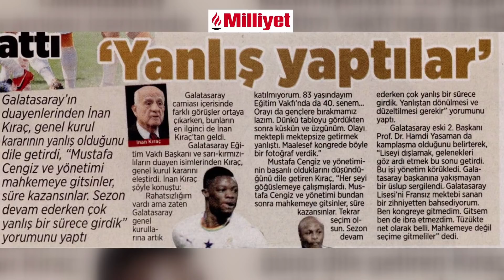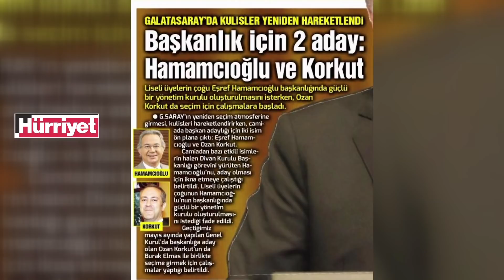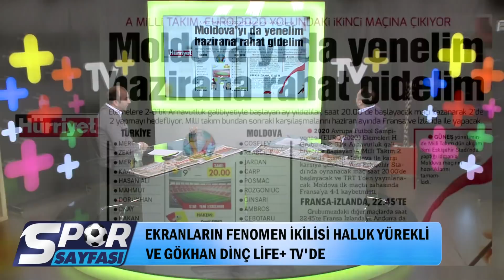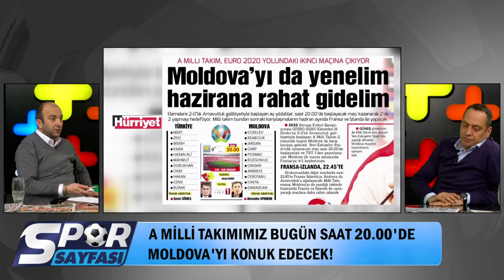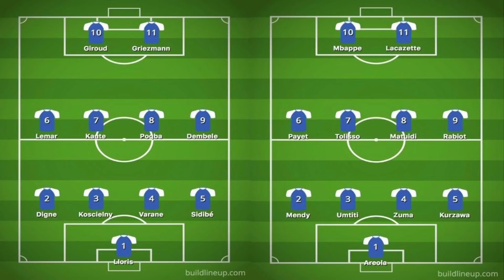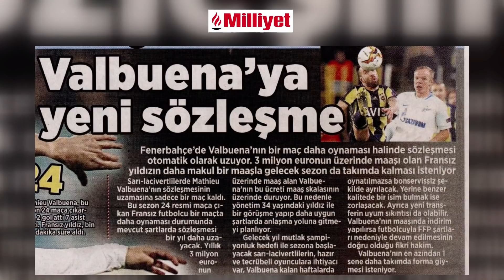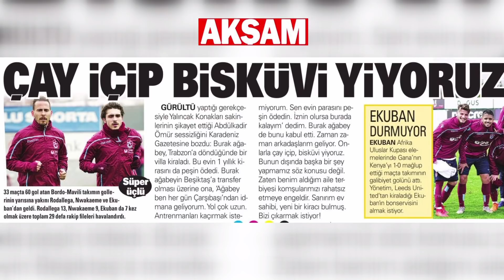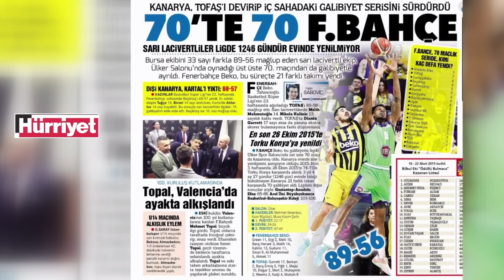Spor Sayfası| A Milli Takım’ın Rakibi Moldova | 25.03.2019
Haluk Yürekli ve Gökhan Dinç, Spor Sayfası’nda A Milli Takım’ın bugün oynayacağı Moldova maçını yorumladı.